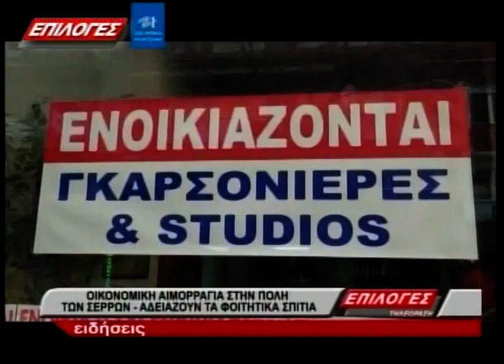ΚΕΝΤΡΙΚΟ ΔΕΛΤΙΟ ΕΙΔΗΣΕΩΝ 6 2 21